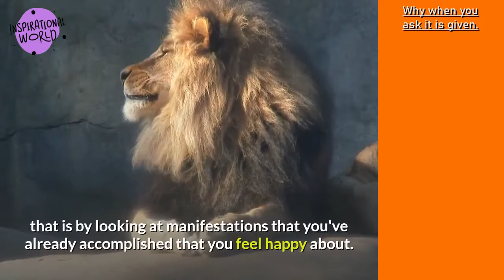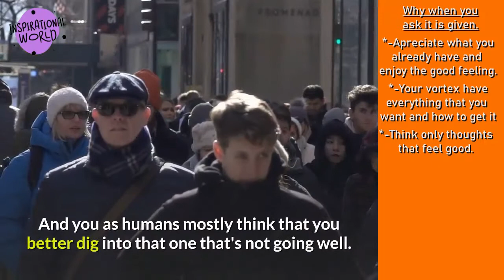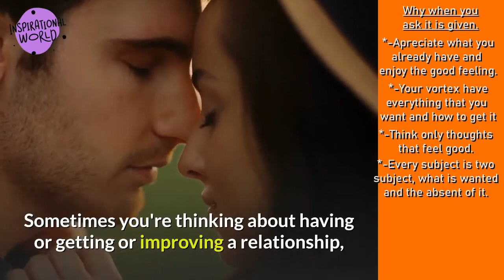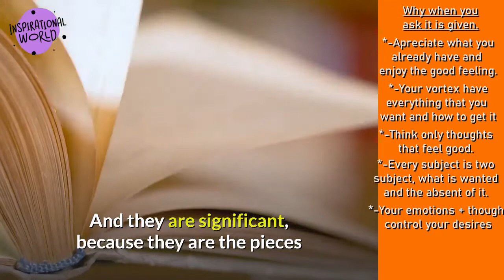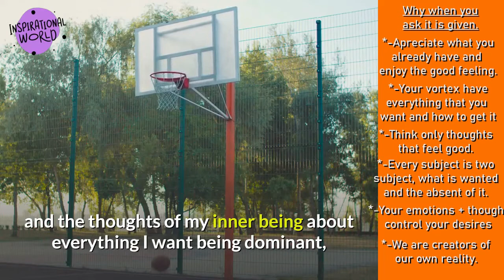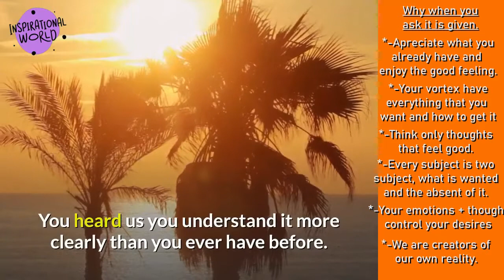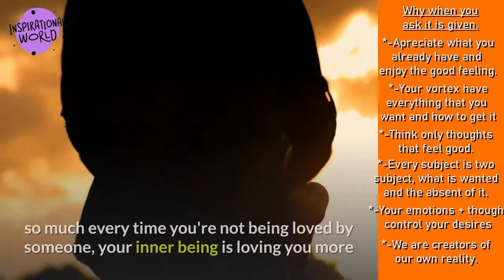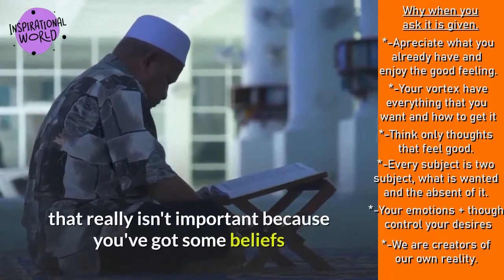Why When You Ask It Is Given- Abraham Hicks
Abraham Hicks explain why when you ask it is given- if we appreciate what you already have and enjoy the good feeling, think only thoughts that feel good because every subject is two subject, what is wanted and the absent of it. Your vortex have everything that you want and when you ask it is given- Abraham Hicks